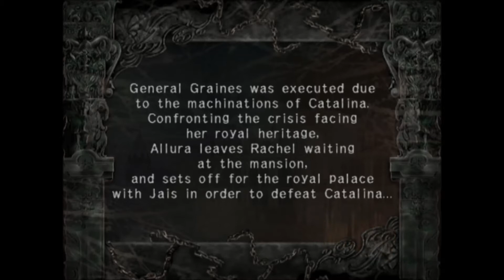Trapt (Deception 4) Chapter 7 "Respective Thoughts"